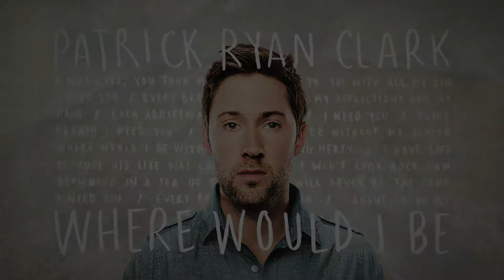Patrick Ryan Clark - How To Play: Mighty Is Our God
Patrick teaches you how to play "Mighty Is Our God"